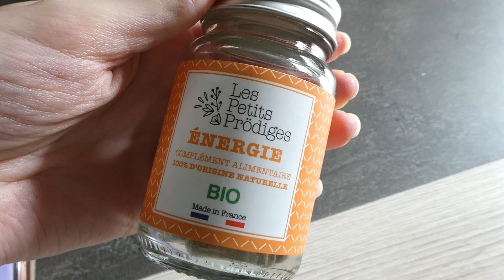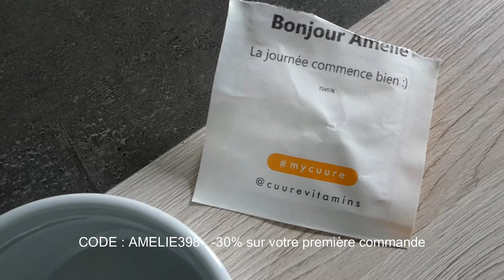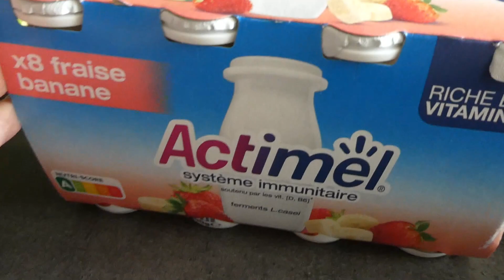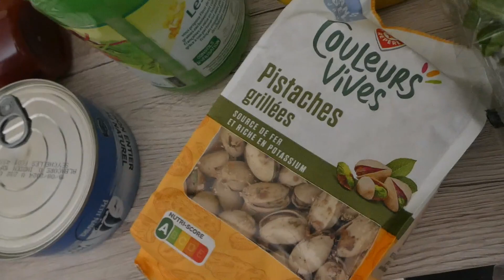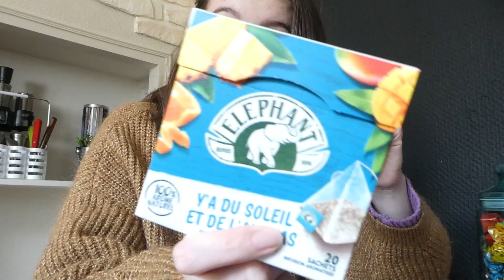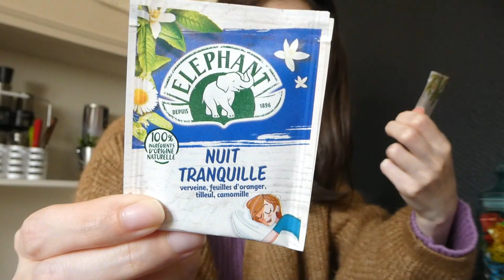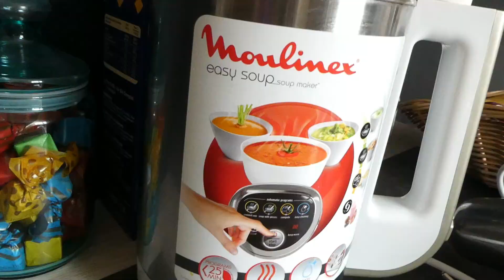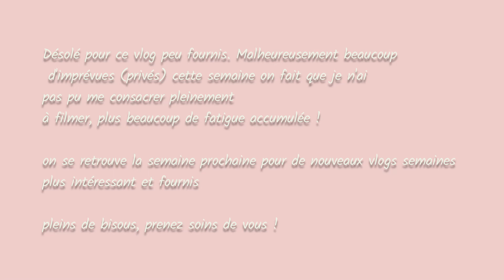VLOG SEMAINE [ Retour de courses, haul beauté privé]🌷🧴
Hello! Moi c'est Amélie, j'ai 22 ans et je suis une grande passionnée de produits de beauté. j'aime également vous partager mon quotidien en vlog!
Je suis également atteinte d'une rectocolite hémorragique -- d'ailleurs si tu veux connaitre mon parcours avec la maladie les trois premiers vidéos sur ma chaine YouTube y sont consacrés.

Les codes promos rien que pour toi:❤️ 🧡 💛

GLOWRIA/  FRIEND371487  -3 EUROS SUR TA PREMIERE BOX

le code : SRGK-R1

MYLITTLEBOX    FRIEND864779